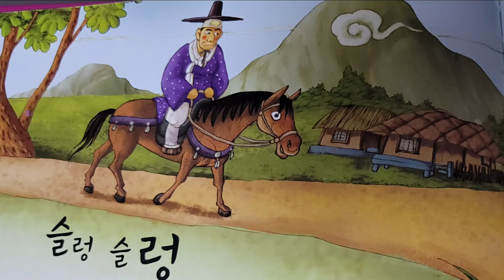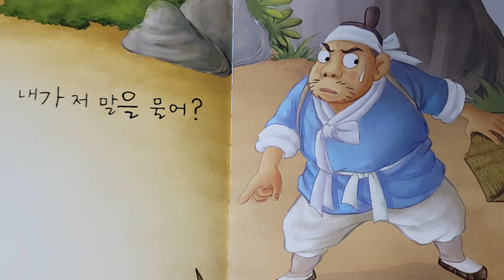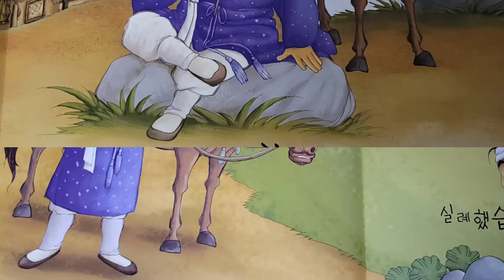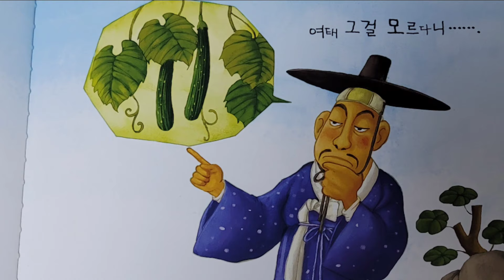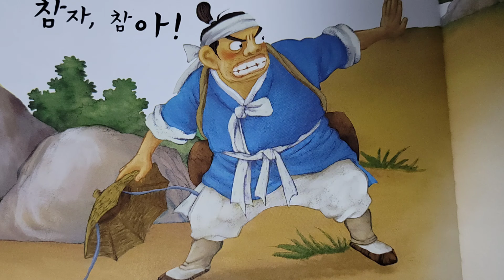[옛이야기 ]말 못 탈 양반과 말 못 할 양반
*  말 못 탈 양반과 말 못 할 양반

[이야기 사랑방]을 찾아주신 모든 분들께 감사드립니다.
재미있고 다양한 우리 옛 이야기를 준비했습니다.
옛 이야기와 함께 마음 편안한 시간 되시길 바랍니다.
감사합니다. 늘 행복하세요~
절판도서를 낭독하였습니다.

(도서정보)
상상대로 생각동화 글 하원희 그림 박현수

🎵Track : 버들가지 아래서 기다릴게 -    • [아련한 동양풍음악] 버들가지 아래서 기다릴게 | 대가야 다음엔 고...